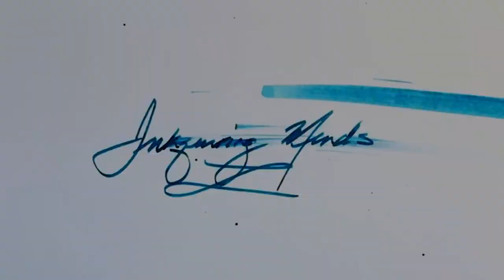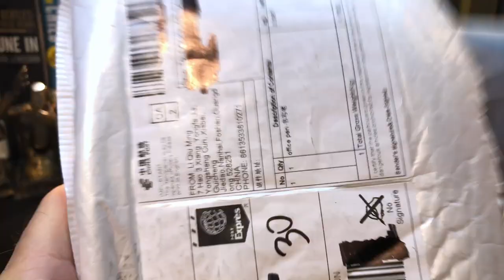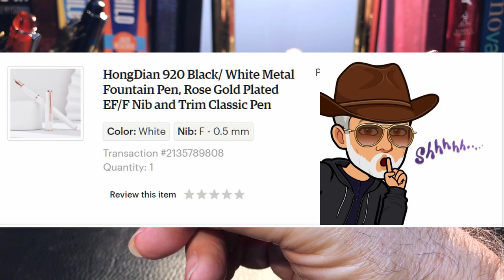Hong Dian 920 Fountain Pen Unboxing and Review 2021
This is the first Hong Dian fountain pen I've reviewed. I bought this Hong Dian 920 it as a Christmas gift for my wife and have taken it back for a review. So, I am being brief because she wants it back! I unbox it, talk about the parts and features of the pen, provide some size comparisons and measurements, and then do a writing sample. After the writing sample, I talk about what I like and what I don't like about the pen. Please feel free to use the chapters provided below to skip to various parts of the review.

Links:
"California Dreaming" full cover song:

Chapters:
Start 0:00
Introduction 0:50
Unboxing 1;57
Parts and Features 4:52
Size Comparisons 12:28
Measurements 13:19
Writing Sample 13:35
Likes and Dislikes 16:45